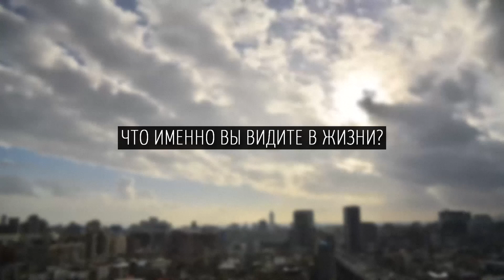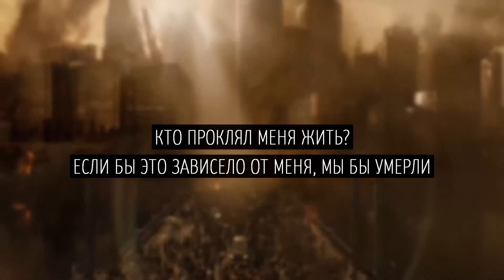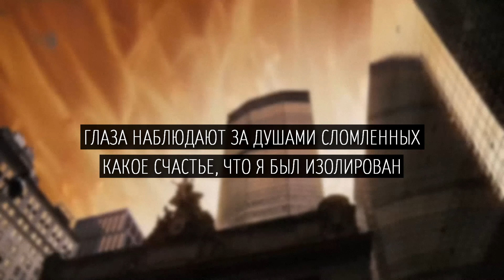Eric North - Song Of The Riot Angel [Rus Sub | Перевод]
Я никогда не узнаю, почему я так сломлен.

Что именно вы видите в жизни?
Суверенитет - ведущая роль?
В чем смысл чувствовать себя здоровым?
Аневризма, кислотный дождь?

Я провел целую вечность,
Моля о помощи.
Ничего не работает, я оплошал.
В комнате пахнет сигаретами.

Вдумайтесь, почему я думаю о нас.
Человеческая раса или частицы пыли?
Заперты внутри зловещего ада.

Восставший Ангел поднял мятеж.
Я кричу весь в огне.
Я усомнился в своих желаниях.
Мне снова отвратительно.

Почему я родился мной?
Кто научил нас дышать?
Кто проклял меня жить?
Если бы это зависело от меня, мы бы умерли.

Краски выцветают.
Я хочу сбежать.
Когда же мы умрем?
Уставившись в коридор, я падаю в яму криков.

Кричу, воплю, нет выхода.
Небо краснеет, я чувствую себя оскверненным.
Глаза наблюдают за душами сломленных.
Какое счастье, что я был изолирован.

Краски выцветают.
Краски выцветают.
Краски выцветают.
Краски выцветают.
Краски выцветают.
Краски выцветают.
Краски выцветают.
Краски выцветают.